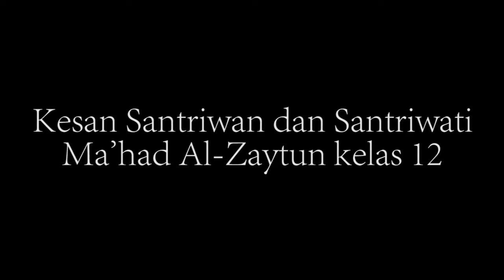GENERAL TESTIMONY BASTOTAN MG